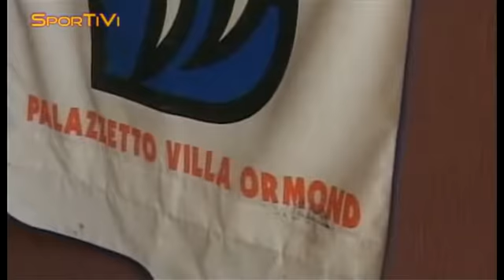[07/12/2012] Karate, il maestro Fernando Giancola illustra i programmi stagionali del Sanremo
Visita al Karate Sanremo nella palestra di Villa Ormond. Il maestro Fernando Giancola illustra i programmi della stagione appena iniziata.